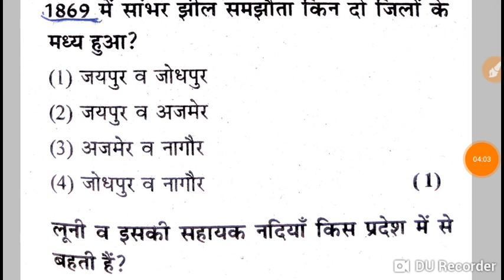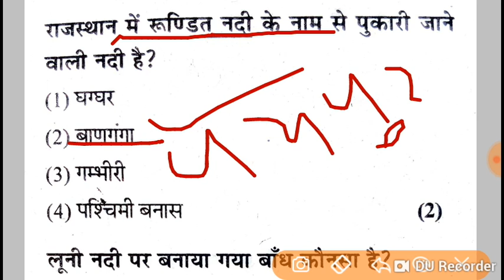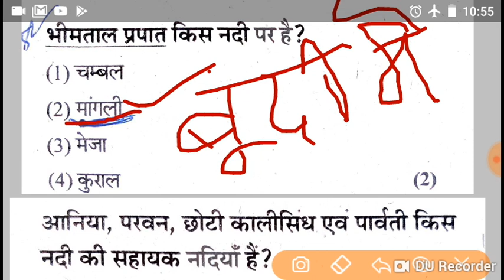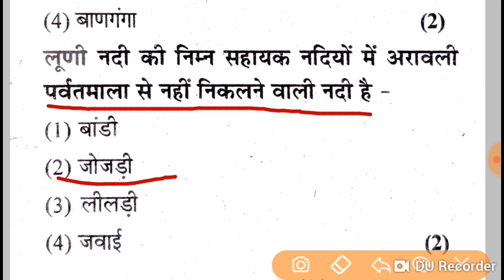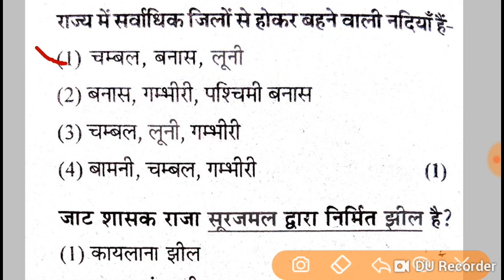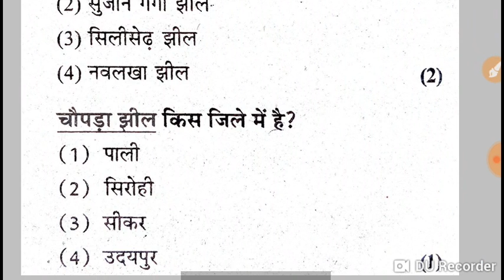राजस्थान सामान्य ज्ञान , महत्वपूर्ण प्रश्न